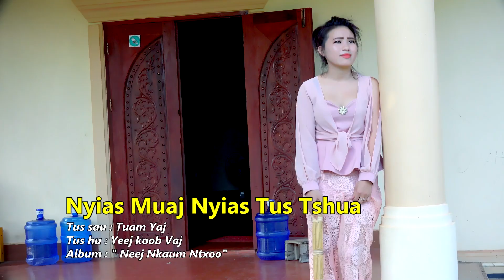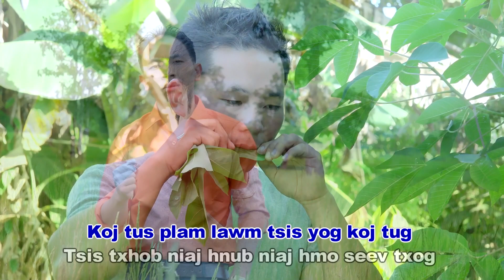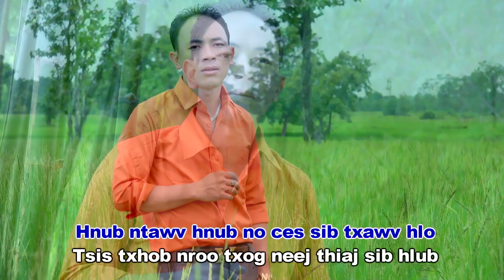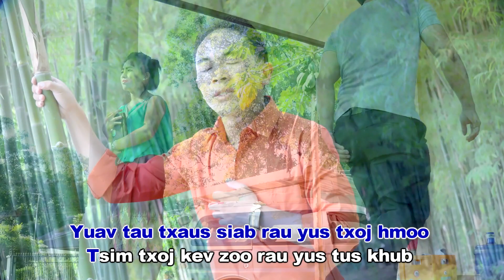Yeej koob Vaj - Nyias Muaj Nyias Tus Tshua